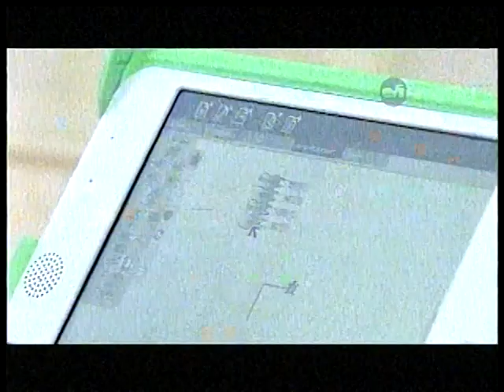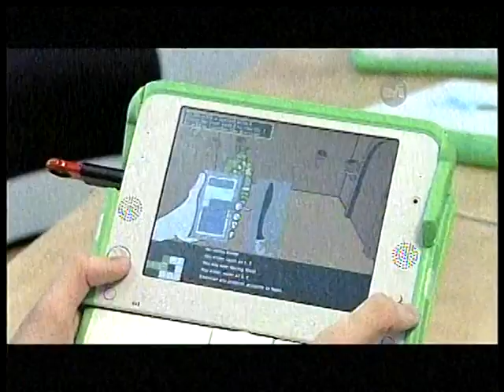RIT on TV: One Laptop Per Child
Homework Hotline, which airs on WXXI-TV and on Public Broadcasting System TV stations across New York, features an effort by faculty and students at Rochester Institute of Technology to support the One Laptop Per Child program benefiting children in developing countries across the globe.